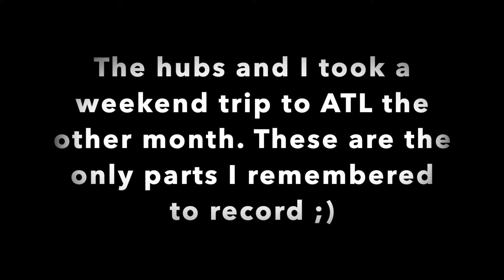Come Shop With Me & Stay at The Whitley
Come Shop With Me & Stay at The Whitley: I am always intrigued by the candy store. peep the bugs, would y'all have tried them? I got some truffles from there and called it a day. Also our stay at The Whitley was very barebones due to covid soooo. yeah. it is a beautiful hotel though.